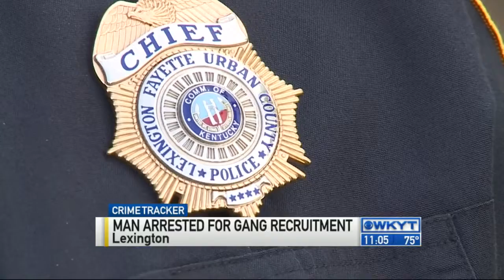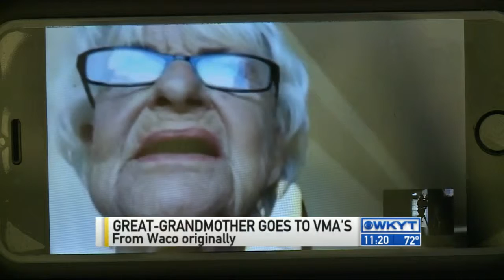WKYT News at 11 PM on 8-30-15